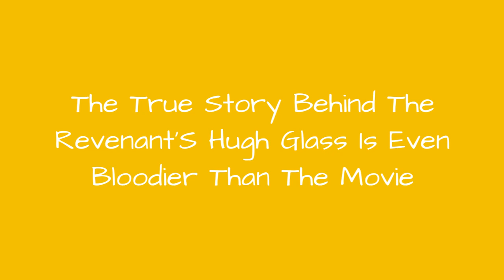The True Story Behind The Revenant'S Hugh Glass Is Even Bloodier Than The Movie ✌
The true story behind The Revenant has been embellished a little every time it's told. While there isn't much information about the early life of mountain man Hugh Glass - whom the book and movie was based on - his story of survival and revenge has been repeated enough times that it has become twisted. Similar to the survival story of Aaron Ralston depicted in 127 Hours, the cinematic version of The Revenant isn't quite the truth.What is thought to be the real Revenant story took place when Glass -a fur trapper in the 1820's American frontier -was attacked by a bear, left for dead by two men paid to wait and bury him, and had his favorite rifle stolen. Glass made an unexpected, near-complete recovery and wanted his gun back. That's pretty much all historians agree happened.Since no one alive was there or wrote anything down, the existence of Glass's story has relied entirely on oral communication, and anyone who's played telephone knows that isn't the most reliable information network.Photo: 20th Century Fox
0:00 - Intro
0:00:08 - Glass Was Shot In The Leg During An Arikara Attack
0:01:22 - Glass's Revenge Wasn't As Extreme As 'The Revenant' Depicted
0:02:30 - Glass Was Attacked By Groups Of Native Americans More Than Once
0:03:29 - Glass Was Supposedly Captured By Pawnee Who Accepted Him, But Burned His Companion To Death
0:04:44 - Glass Screamed At A Wolf Pack Until They Abandoned Their Kill So He Could Eat It
0:05:42 - Despite Horrific Injuries, Glass Survived His Bear Attack
0:05:58 - Glass Was Horrifically Mauled By A Bear, Sustaining Injuries That Seemed Almost Impossible To Survive
0:06:10 - It's Possible Glass Was A Ruthless Pirate Working Under Jean Lafitte In His Earlier Years